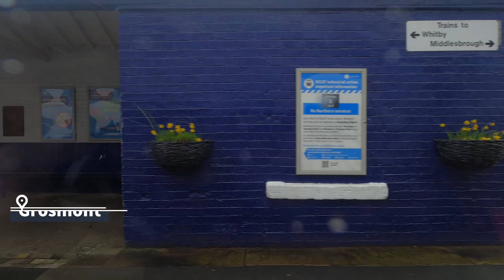Tyne Tees Day Ranger, LOOK how far we got! - 03/04/2024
Trip out here on a Tyne Tees Day Ranger ticket. Starting from Northallerton, North Yorkshire, then other locations include Middlesbrough, Grosmont, Whitby, Newcastle, Metro Centre, Durham, Darlington, Saltburn and more.

Includes LNER Azuma's, Lumo Class 803, TPE Class 802, 185, Northern Class 158, 156. GBRf Class 60026 'Helvellyn' on a DRAX Biomass train, Colas 56051 'Survival', Ex-EWS liveried 66092 and Preserved Class 25 D7628 at Whitby.

0:00 Northallerton
1:53 Middlesbrough
3:57 Grosmont
5:04 Whitby
7:00 Whitby
8:01 Class 66 overtake
9:02 Heworth
9:17 Gateshead Stadium
9:27 Newcastle upon Tyne
9:50 Metro Centre
12:03 Newcastle upon Tyne
14:21 Durham
15:10 Darlington
17:23 Saltburn